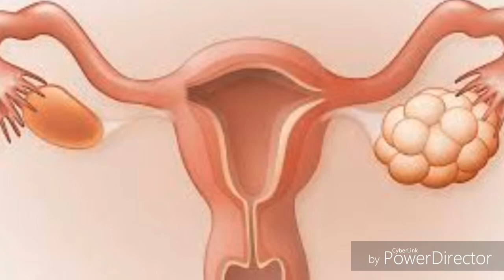pcod/pcos#AyurvedicTipsWithshivani. Pcod/pcos के कारण, लक्षण, उपाय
इस विडियो में मैंने pcod के बारे में जानकारी दी है और उनके उपायों के बारे में जानकारी दी है किस तरह से आप pcos को ठीक कर सकते हैं